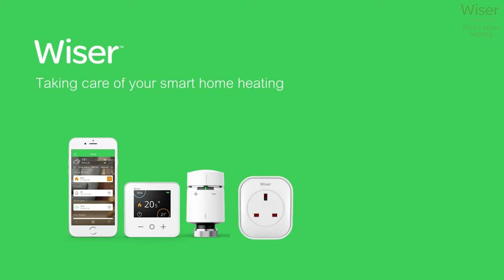ROBYN WILKINS - Pre-Match Preview - Wasps (A)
Exeter Chiefs Women's Fly-Half Robyn Wilkins looks ahead to here side's Allianz Premier 15s trip to Wasps Women